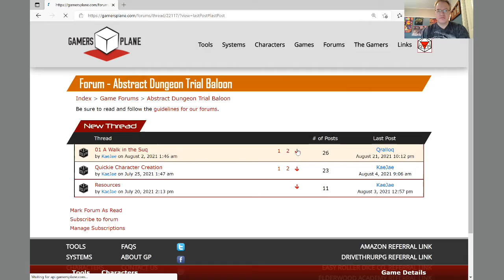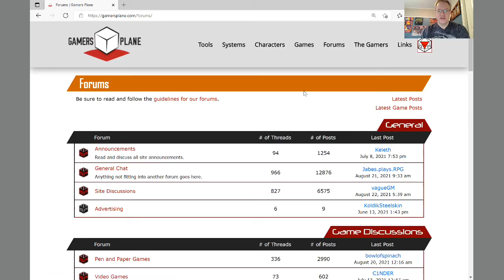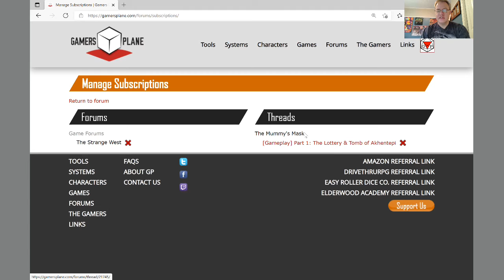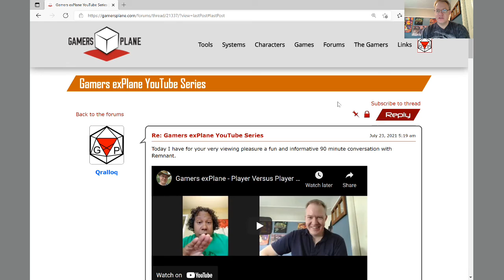Gamers Plane Tips & Tricks - Creating and Managing Subscriptions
Then, you can manage all of your subscriptions in one handy place.

Play by post tabletop roleplaying games